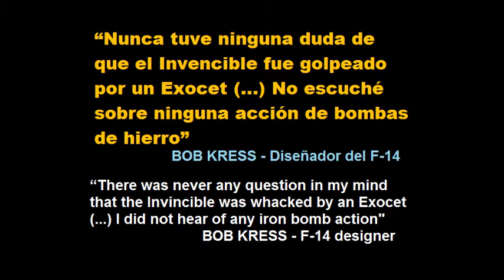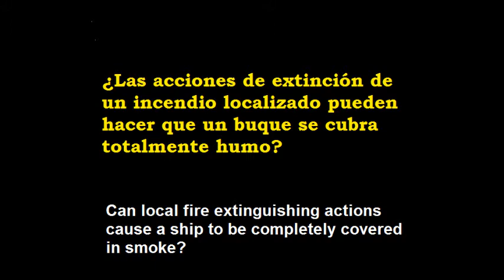Bob Kress y el HMS Invincible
¿SERÁ CIERTO LO QUE DECLARÓ BOB KRESS SOBRE EL INVENCIBLE?
En el año 2002, el famoso ingeniero aeronáutico norteamericano Bob Kress ofreció una explicación sobre las consecuencias del ataque argentino del 30 de mayo de 1982 contra el portaaviones HMS Invincible. Este experto, que fue uno de los creadores del caza F-14 Tomcat, manifestó que, durante su estadía en el Reino Unido, oficiales de la marina británica le confiaron información sobre los daños que sufrió el Invincible.
Estos datos los obtuvo, según Kress, por haber sido contratado por la Royal Navy para mejorar algunos de sus sistemas de defensa después de las cuantiosas pérdidas de buques sufridas durante el conflicto de Malvinas.
En este video elaboramos un sencillo análisis para intentar comprobar si lo declarado por Kress y lo declarado por los pilotos argentinos podría ser coincidente.

Agradecimiento:
Nuevamente el equipo de esta página desea expresar su agradecimiento hacia el periodista científico argentino Daniel Arias (ganador del premio Konex 2007), quién nos brindó en exclusiva los pormenores de su relación con Kress.

Enlace para leer la nota de Daniel Arias sobre Bob Kress y el HMS Invincible: